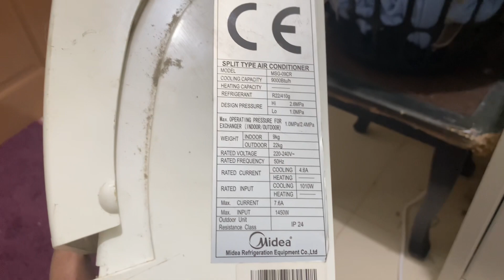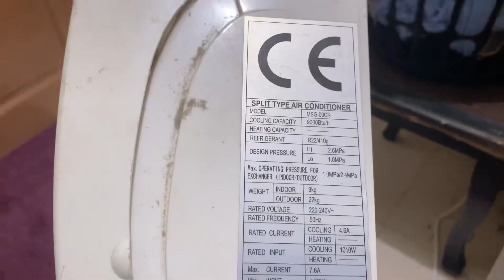Troubleshoot Aircond Midea 1.0 Hp Tidak Sejuk | Blower Indoor Tidak Fungsi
Troubleshooting aircond midea 1.0 hp non inverter tidak sejuk dan apabila diperiksa blower indoor aircond tidak fungsi dan outdoor aircond jalan sekejap sahaja kemudian mati semula